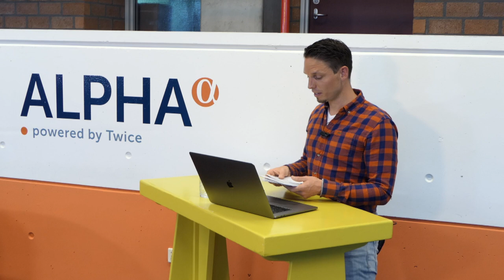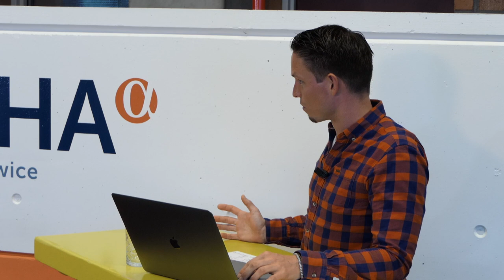BBoost* Q&A Session 3, Kristof Vereenooghe, CEO EV Box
Carlo van de Weijer interviews Kristof Vereenooghe,
CEO EV Box